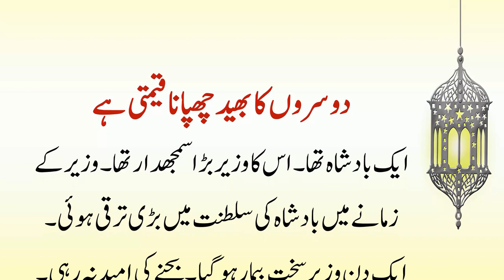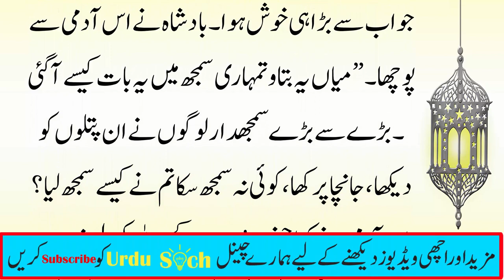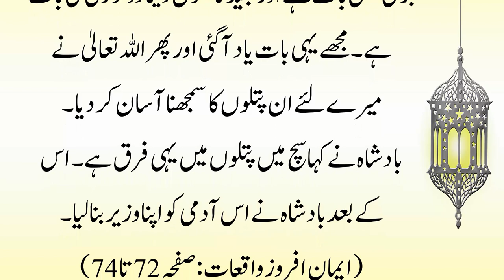Dosron Ka Bhaid Chupan Qeemati Hai | Islamic Stories In Urdu Moral Story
Dosron Ka Bhaid Chupan Qeemati Hai,
Geebat Ka Sabaq Amoz Waqia,
Urdu Soch,
Islamic Stories In Urdu,
Islamic Stories,
Urdu Islamic Stories,
urdu stories
urdu stories
Moral Story In Urdu,
Waqia,
Moral,
Story,
Stories,
Sabaq Azmoz,
Stories,
Kahani,
Nasihat,
Waqiat,
Sabaq Amoz Waqia,
Nasihat Amoz Waqia,
Moral Story,
Moral Stories,
Urdu Kahani,
Moral Story,